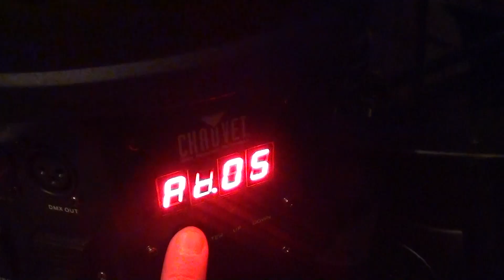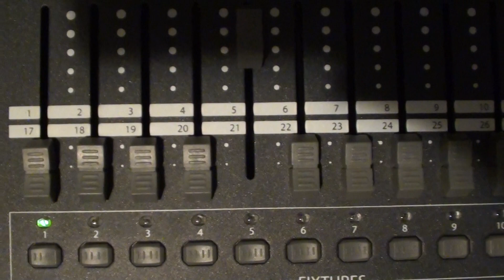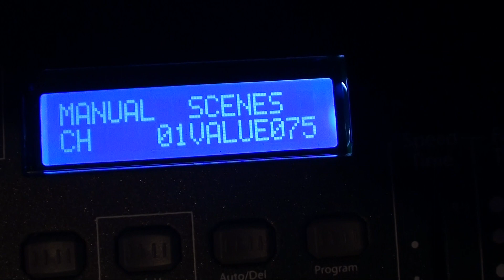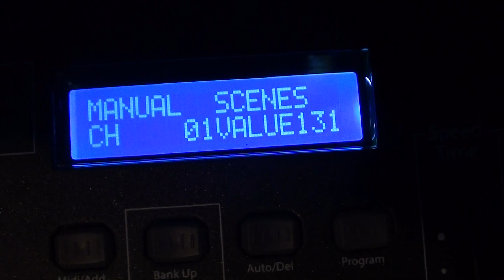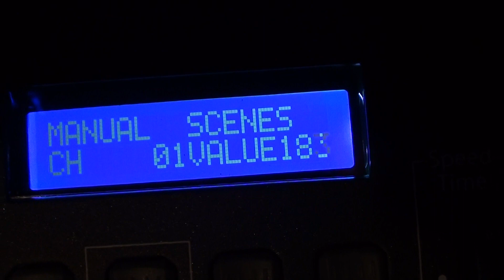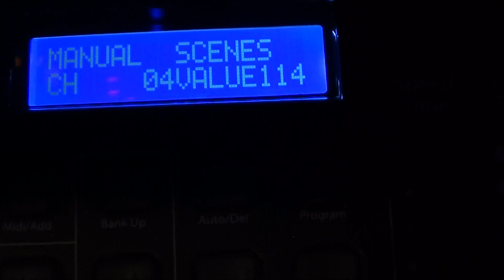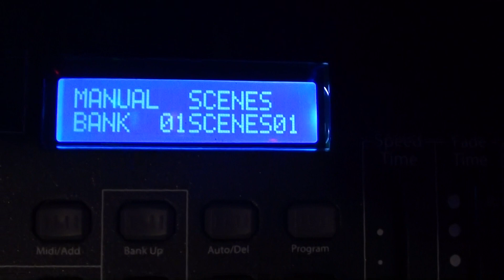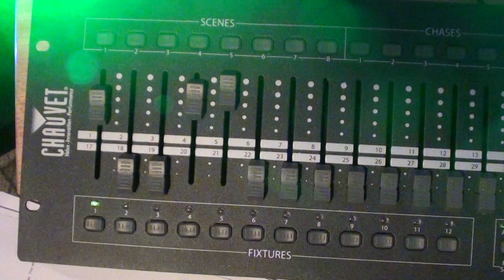Chauvet Obey 70 - Tutorial Part 1 (getting started ) using 5.1 Chauvet Hemisphere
CONTEST IN EFFECT NOW!!  Join as a friend on my facebook Anyone can participate regardless of age or where you live.  Rules, etc. posted on the page.  This will end on August 28, 2013 at Midnight EST.

Chauvet Hemisphere 5.1   estimated cost = $150.00
Chauvet Obey 70    estimated cost = $150.00
20' custom made DMX cord  approximately $20.00

VERY IMPORTANT!!  Before you purchase this product have someone explain how to create scenes, chases, and demonstrate using light fixtures.  Even if you have to pay a lighting technician for a short training session.  Unless, you are a genius at electronics, etc. you may not understand how to operate this product!!

Part 1 covers using one light fixture, getting familiar with the values of lighting effects, and creating an individual scene.

If you only plan to use only 1, 2 or 3 lighting fixtures this may not be the product that you want to purchase, consider getting a more basic keyboard.  The Obey 70 is a universal intelligent lighting controller.  It allows the control of 12 fixtures composed of 32 channels each and up to 240 programmable scenes.  Six chase banks can contain up to 240 steps composed of the saved scenes and in any order.  Programs can be triggered by music, midi, automatically or manually.  Channel assignments can be reprogrammed for ease of controlling different fixture.  Almost all of your lighting will involve programming scenes, chases, etc.

Select Fixture #1
Use sliders 1 through 5 for creating a scene.
Slider 1  creates lighting effects for the desired colors
Slider 2 creates strobe
Slider 3 creates Auto program speed
Slider 4 Rotation
Slider 5 Dimmer  (from no lighting to bright lights)

Turn the control panel on.
Turn off the "Black out" light
Select Fixture 1
Use the 5 sliders to create the desired lighting effect(s)

To create a scene:
Enter program mode (press and hold the program button for 3 seconds)
Select the fixture(s)
Use the sliders (to create the scene)
When the desired look has been achieved, press MIDI/ADD
Use Bank up/down to select a desired bank (30) possible to save the scene to.
Once you have navigated to the desired bank, press the Scene ( 1 - 8 ) to save the scene to.
All LEDs will flash to indicate that the scene has been saved.